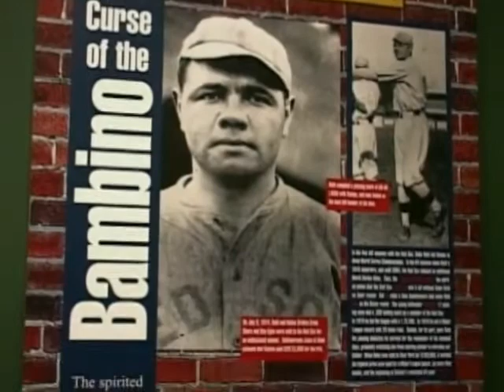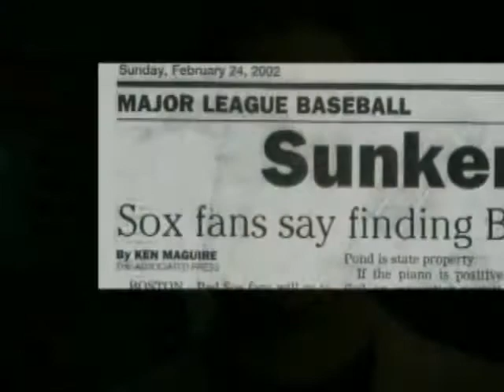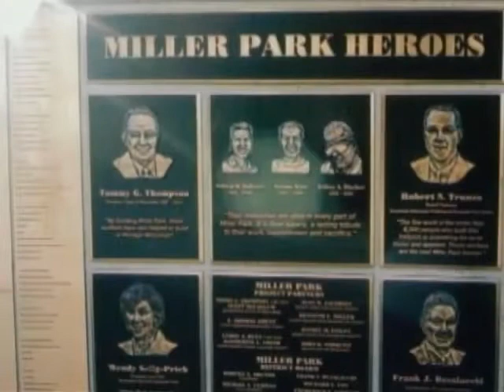Inside PressBox Oct. 30, 2011: Ghost of Babe Ruth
Local writer Charlie Vascellaro shares his experiences with the ghost of Babe Ruth.